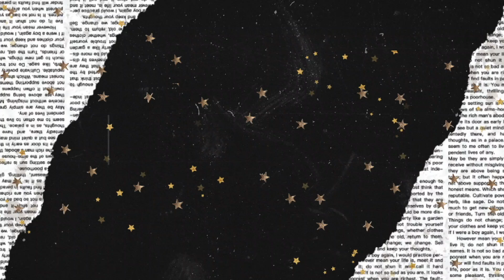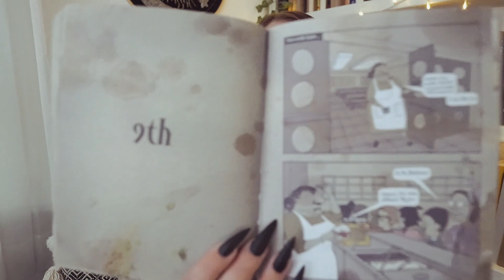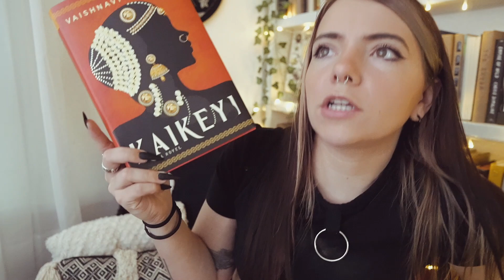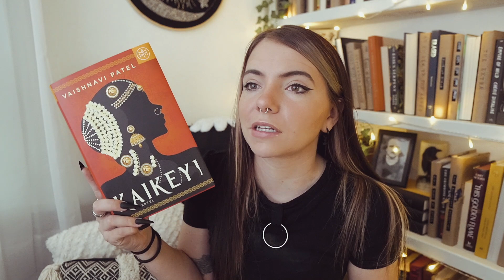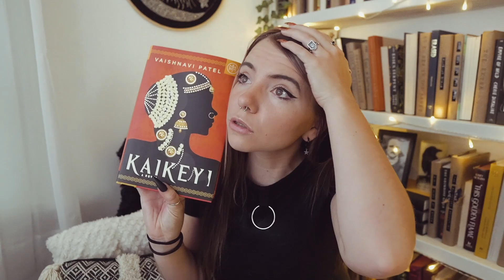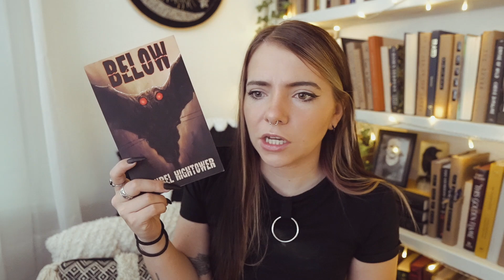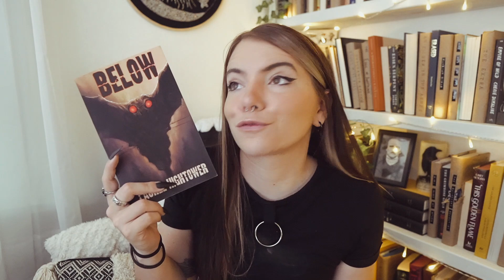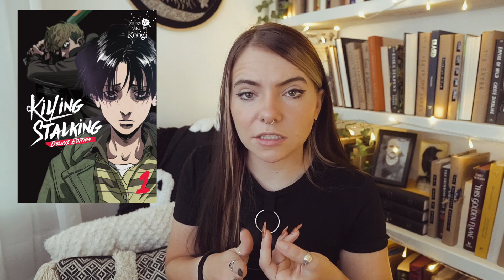the 16 books i read in august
✨chapters✨
intro 0:00
How the King of Elfhame Learned to Hate Stories 0:39
The Lunch Witch 2:16
Kaikeyi 3:23
Coven 6:26
Dark Harvest 8:18
What Moves the Dead 10:34
Below 12:54
Just Like Home 16:05
Killing Stalking 1-8  19:53